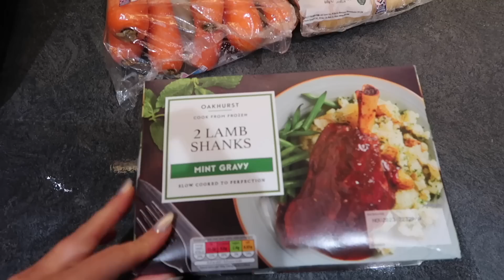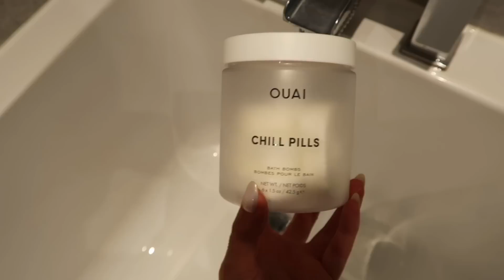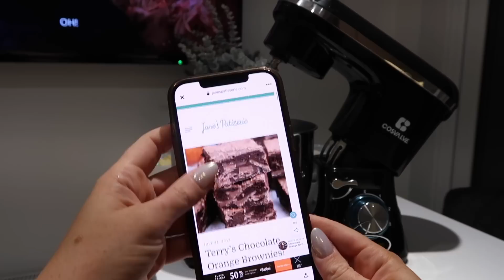WINTER EVENING ROUTINE 🎄 | Festive, Cozy + Relaxing ✨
*This video contains a paid advertorial with Wayfair* AD

Look Fantastic - LAURAMLF for money off